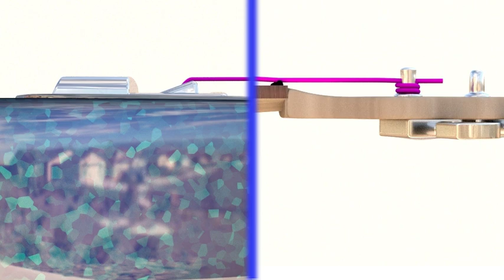EverTune Instructional Video - Checking We Are In Zone 2 By Eye